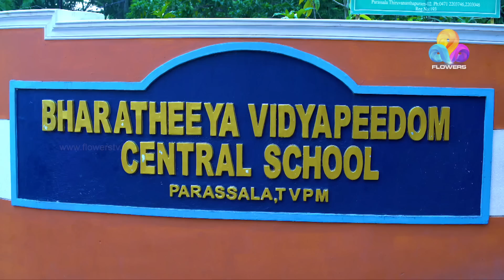Arundhathi | അരുന്ധതി | Flowers | Ep# 17